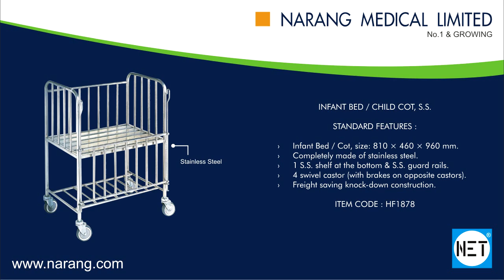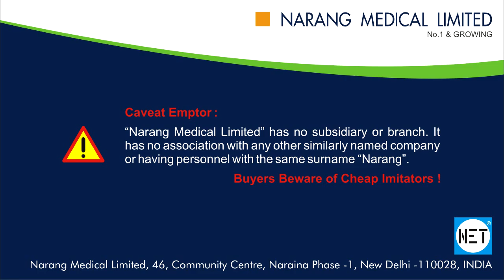Infant Bed / Child Cot with 1 Shelf & Guard Rails, all S.S. Item Code: HF1878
Product Video: Infant Bed/Child Cot with 1 Shelf at the bottom & Guard Rails. Completely made of Stainless Steel.

Category: Hospital Furniture

Manufacturer & Supplier: Narang Medical Limited, India

Description: Infant Bed/Child Cot with 1 Shelf at the bottom & Guard Rails. Completely made of Stainless Steel.

Item Code: HF1878